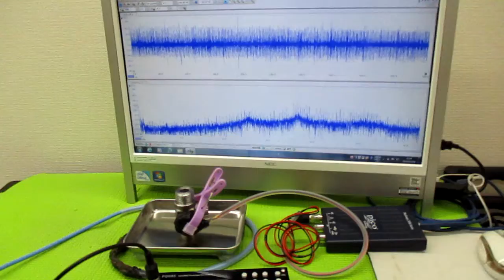オリジナル超音波システムの開発技術